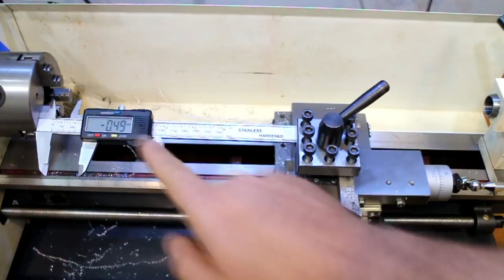Torna Tezgahı Dersleri #7 | Torna Tezgahında Ölçü Alma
Yeni başlayanlar için torna tezgahı derslerimizin yedinci bölümünde  torna tezgahında ölçü alma ve ölçüye göre tornalama işlemlerinin nasıl yapılacağını öğreneceğiz.. Alın tornalama , yüzey tornalama ve iç çap tornalama dersimizi geçtiğimiz bölümümüzde incelemiştik.

Bu dersimiz ise geçtiğimiz bölüme ek olarak ölçülü tornalama yapmayı öğreniyoruz. .

Videoda kullandığım tezgahın inceleme videosunu geçtiğimiz sezon yayınlamıştım. Videonun linkini aşağıda paylaşıyorum. Kullanıdığımız torna tezgahı ülkemizde Foreman adıyla satılıyor ve modeli TB1835.